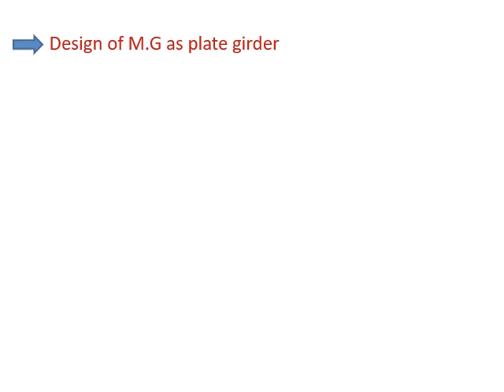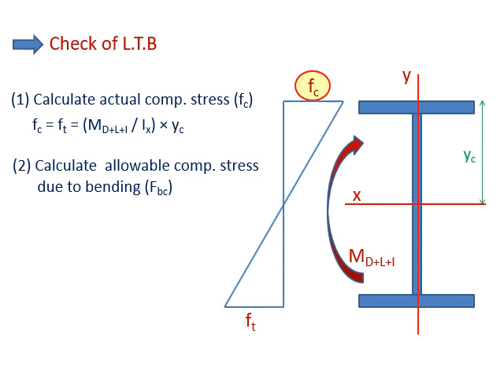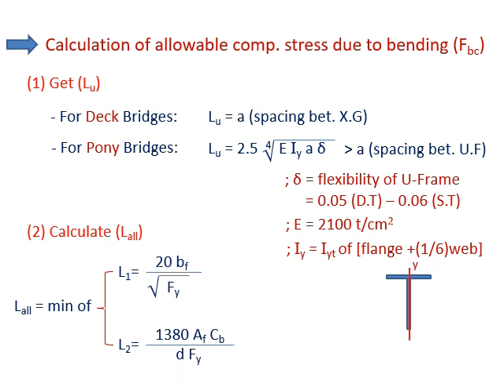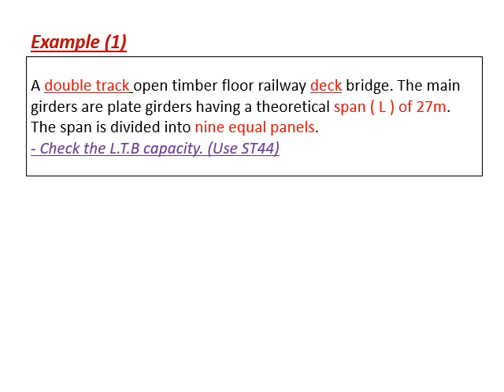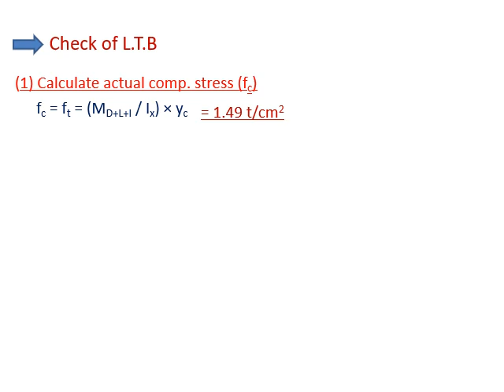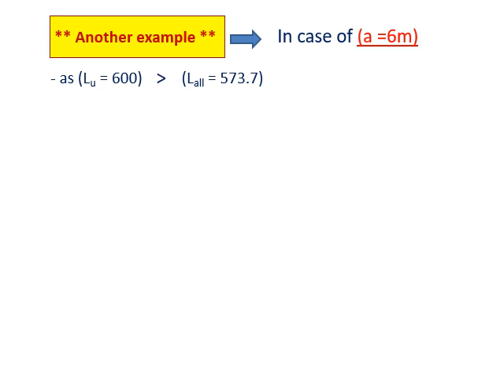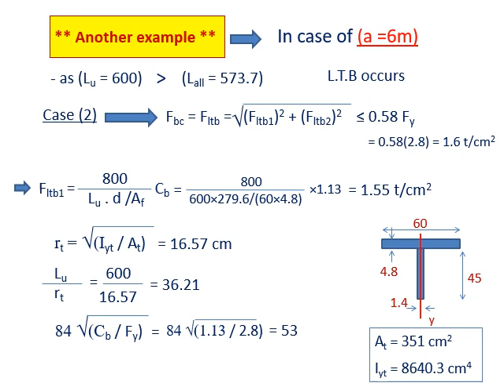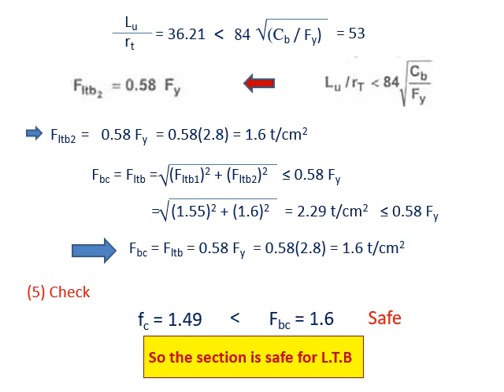سكشن 7 كبارى معدنيه